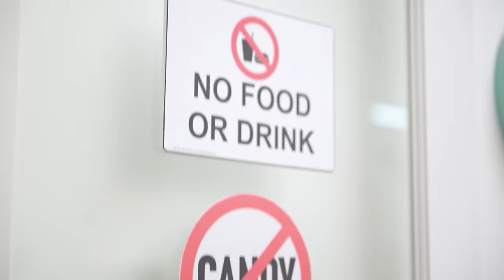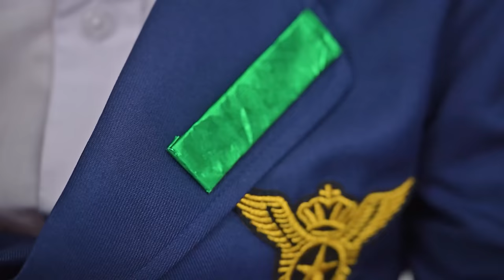13 WAYS TO SNEAK SNACKS ONTO THE PLANE!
Today Vlad and his friend are going to show and check a lot of ways to bring CANDIES onto the PLANE!
Which one will work? Find out at the end of the video!